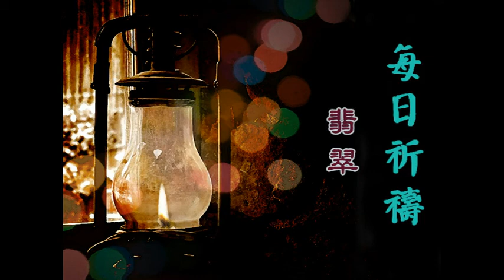每日祈禱 0506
本日主題:翡翠